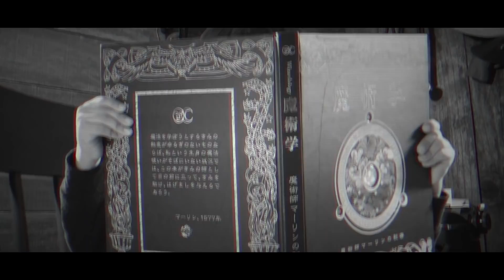【怖い話#16】深夜に幽霊に願い事をしちゃダメ！ 3AM!!なりきりホラー 心霊 怪談 ミステリー寸劇 ♥ -Bonitos TV- ♥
※この動画は両親の監督のもとホラー要素を含んだオリジナルの物語になっています。怖いお話が好きな方だけ楽しんでね♪

なりきりショートフィルムシリーズ 第61作品目！3AM の#ホラーシリーズ 最新作（脱出ゲーム要素あり！）怖い話（ゴースト/ゾンビ/ミステリー）や怪談 都市伝説が好きな方は下のリンクから過去の作品も見てね♪↓
【怖い話#15】心霊写真に隠された真実とは？3AM!!なりきりホラー 心霊 怪談 ミステリー寸劇 ♥ -Bonitos TV- ♥

【怖い話#14】「深夜に窓の外を見ちゃダメ！」3AM!!なりきりホラー 心霊 怪談 ミステリーかのん＆りんたん ♥ -Bonitos TV- ♥

【怖い話#13】「繰り返す夢」3AM!!なりきりホラー 心霊 怪談 ミステリーかのん＆りんたん ♥ -Bonitos TV- ♥

みなさまの毎日に沢山の幸せが降り注ぎますように…☆*:.｡. o(≧▽≦)o .｡.:*☆
愛を込めて❤︎
May the happiness be with you

〒106-6137
東京都港区六本木6-10-1
六本木ヒルズ森タワー37F（South）UUUM株式会社
Bonitos TV宛